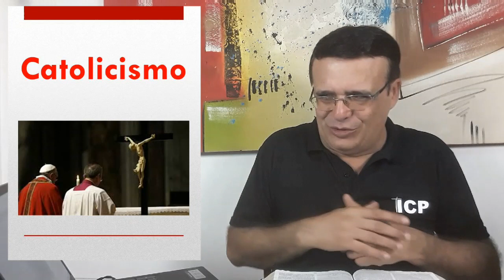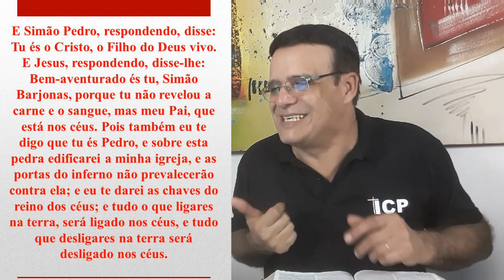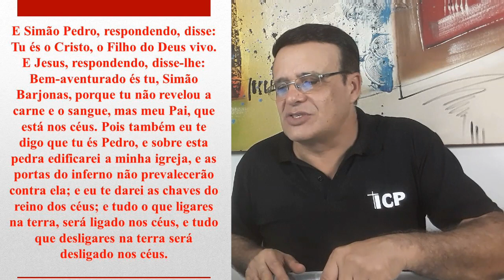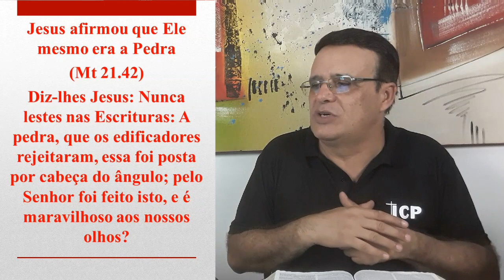Pode errar o papa ao ensinar a Igreja? Catolicismo - Aula 5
PRERROGATIVAS PAPAIS
Falando das prerrogativas do papa, o ensino católico é o seguinte:
Pode errar o papa ao ensinar a Igreja?
O papa não pode errar, quer dizer, é infalível nas definições que dizem respeito à fé e aos costumes (“Terceiro Catecismo de Doutrina Cristã”, Editora Vera Cruz Ltda., 1 edição, agosto de 1976; p. 45, resposta à pergunta 196).

NOTA: Todo o homem é falível (Romanos 3.3-4; Mateus 23.9-11) o único infalível é Jesus, cujas palavras não passarão (Mateus 24.35).
3. SUPOSTO APOIO BÍBLICO
Para fazer essas bombásticas declarações, o papa se vale da pessoa de Pedro. Cita a confissão de Pedro em Mateus 16.16-19: E Simão Pedro, respondendo, disse: Tu és o Cristo, o Filho do Deus vivo. E Jesus, respondendo, disse-lhe: Bem-aventurado és tu, Simão Barjonas, porque tu não revelou a carne e o sangue, mas meu Pai, que está nos céus. Pois também eu te digo que tu és Pedro, e sobre esta pedra edificarei a minha igreja, e as portas do inferno não prevalecerão con-tra ela; e eu te darei as chaves do reino dos céus; e tudo o que ligares na terra, será ligado nos céus, e tudo que desligares na terra será desligado nos céus. Dessa passagem, a Igreja Católica Romana derivou o seguinte raciocínio: Pedro é a rocha sobre a qual a Igreja Católica está edificada.
A ele foi dado o poder das chaves, e, portanto, só ele pode abrir a porta do Reino dos céus. Só ele pode ligar e desligar. Pedro tornou-se o primeiro bispo de Roma e, com isto, distinguiu aquela cidade como o centro do governo eclesiástico e espiritual, que deve reger todas as igrejas em toda parte. Finalmente, por sucessão ininterrupta, toda a autoridade dada a Pedro foi conferida, até nossos dias, à extensa linhagem de bispos e papas, todos vigários de Cristo sobre a Terra (Teoria da Sucessão Apostólica).
EXEGESE DE MATEUS 16.16-19: TÚ ÉS PEDRO, E SOBRE ESTA PEDRA...
A expressão sobre esta pedra relaciona-se com a resposta de Pedro, Tu és o Cristo, o Filho de Deus vivo. E sobre Cristo que a Igreja foi edificada, e não sobre Pedro. Jesus afirmou que Ele mesmo era a Pedra (Mt 21.42). Essa afirmação é uma interpretação veraz do Salmo 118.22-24. O próprio Pedro identifica Jesus como a Pedra (At 4.11-12; 1 Pe 2.4-6). Se Pedro foi papa durante 25 anos, então existe algo errado, já que esse apóstolo foi martirizado no reinado de Nero, por volta de 67 ou 68 a.D. Subtraindo desta data 25 anos, retrocederemos ao ano 42 ou 43 a.D. Nessa época não havia ocorrido ainda o Concílio de Jerusalém (At 15), que se deu mais ou menos no ano 48 a.D., ou um pouco depois. Pedro participou do Concílio, mas foi Tiago quem o realizou e presidiu (At 15.13-19). Em 58 a.D., Paulo escreveu a epístola aos Romanos. E no capítulo 16 mandou saudação para muita gente em Roma, mas Pedro sequer é mencionado. Por outro lado, Paulo chegou a Roma no ano 62 a.D. e foi visitado por muitos irmãos (At 28.30-31). Todavia, nesse período, não há nenhuma menção a Pedro ou a algum papa. O apóstolo Paulo escreveu quatro cartas de Roma: Efésios, Colossenses e Filemom (62 a.D.) e Filipenses (entre 67 a 68). Pedro não é mencionado em nenhuma delas. Novamente, não se tem notícia desse suposto papa. Assim, não existe fundamento bíblico nem subsídio histórico para consubstanciar a figura do papa. Ainda sobre o poder concedido a Pedro, estaria Jesus outorgando autoridade para que outras pessoas a exercessem de forma singular como outra cabeça da Igreja? Devemos considerar o texto em estudo e seu contexto em relação a:
1. Enquanto Pedro é mencionado na segunda pessoa (tu), a expressão esta pedra está na terceira pessoa.
2. Pedro (petros) é um substantivo masculino, enquanto pedra (petra) é um feminino singular. Conseqüentemente, essas palavras não têm a mesma referência. Ainda que Jesus tivesse falado em aramaico, o original grego inspirado traz as distinções.
3. A mesma autoridade concedida a Pedro por Jesus estende-se também a todos os apóstolos em Mateus 18.18.
Leia mais...